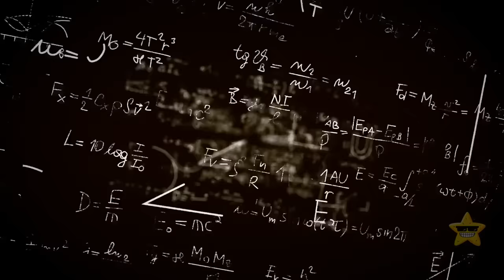A New Theory of Earth Formation: Could It Change Everything We Know?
Earth is a unique planet in our solar system. It is the only planet known to support life, and it has a rich and diverse history. But how did Earth form? And what was life like on Earth before the dinosaurs?

In this video, we will explore the theories about Earth's formation and early life. We will discuss the evidence for and against these theories, and we will try to piece together the puzzle of our planet's early history.

We will start by looking at the theories about how Earth formed. We will discuss the role of gravity, the solar nebula, and accretion in the formation of our planet. We will also talk about the evidence for and against these theories, such as the age of Earth's rocks and the composition of its atmosphere.